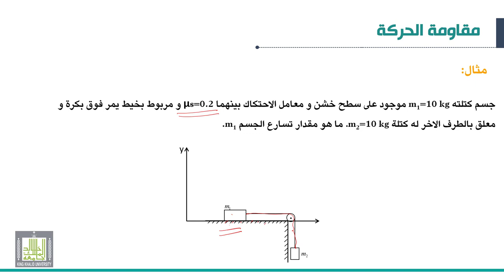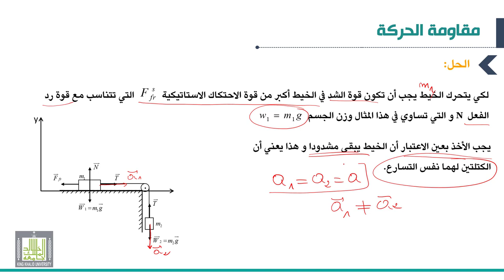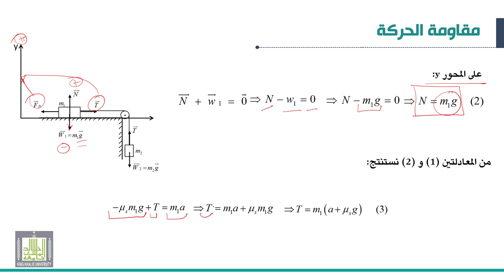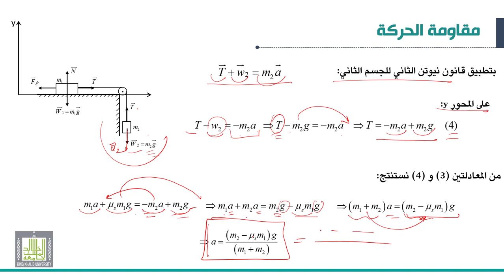ميكانيكا 2 |6-2| مقاومة الحركة | مثال تطبيقي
الوحدة 6 : مقاومة الحركة
الدرس 2 : مثال تطبيقي
• تأثير قوى الاحتكاك على تسارع الأجسام